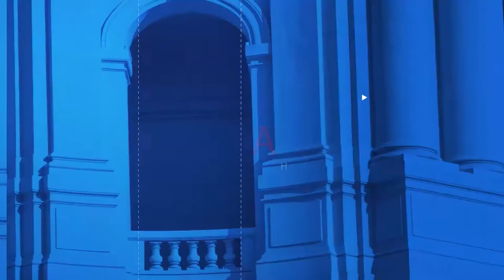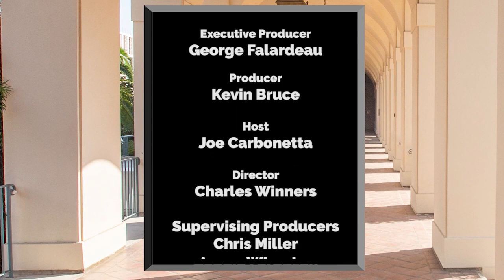Arroyo Live: June 24, 2021 - Anthony Portantino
Host Joe Carbonetta talks with California State Senator Anthony Portantino.